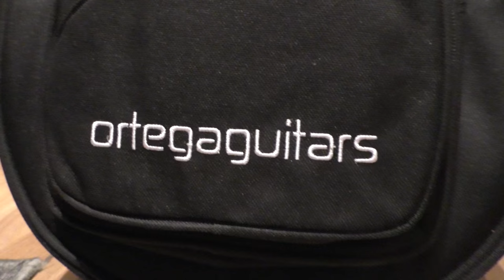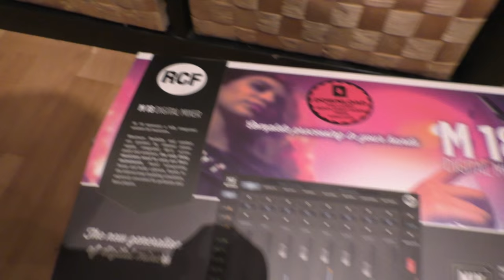COMING TO GERMANY!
Yeah, see you there on april 7th & 8th!